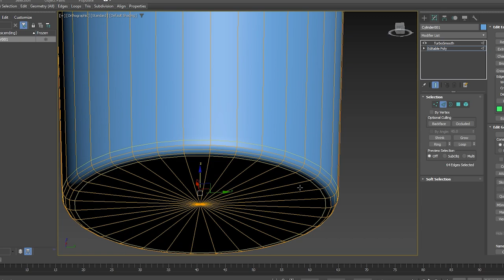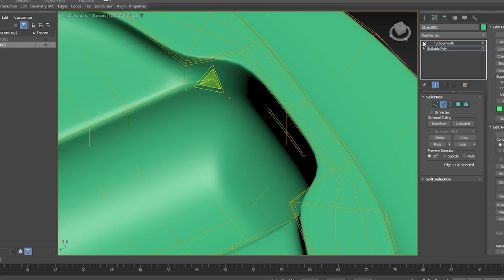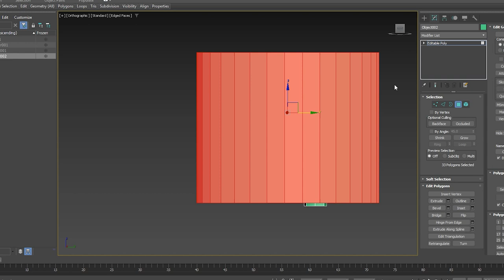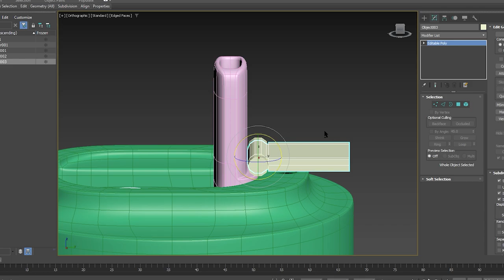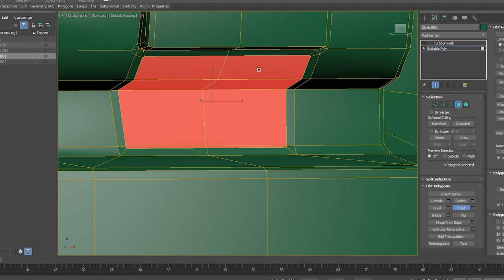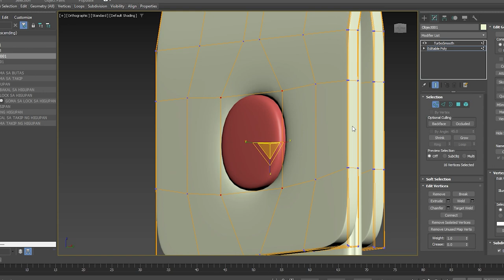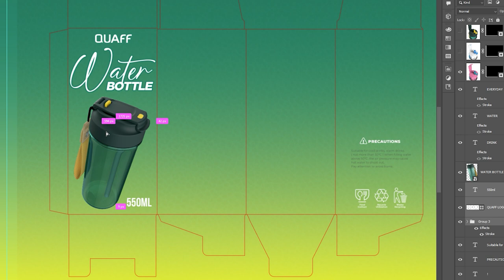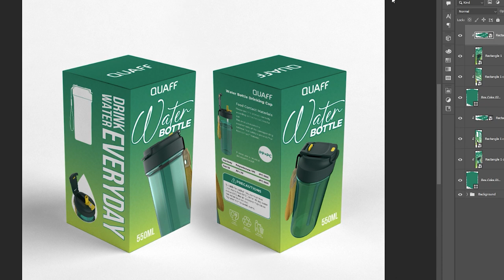Coffee Mug / Water Bottle Modeling Timelapse ( from modeling to packaging design, mock-up )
model - Autodesk 3ds Max
render - Keyshot
packaging - Adobe Photoshop